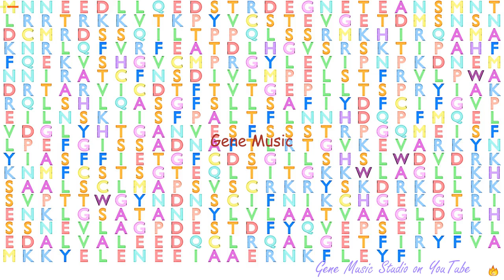Gene Music using Protein Sequence of LGSN "LENGSIN, LENS PROTEIN WITH GLUTAMINE SYNTHETASE DOMAIN"